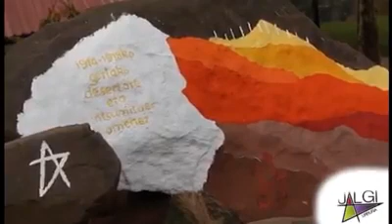2018(e)ko azaroaren 17a